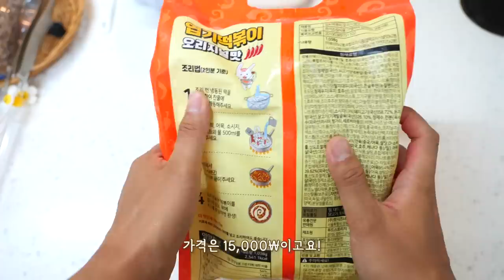엽떡 허니콤보 조합 싸게 먹는 법! 엽기떡볶이 밀키트 리뷰 리얼사운드 먹방 | 엽도그 바싹치즈만두 | Spicy tteokbokki Eatingshow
엽떡과 비교하면 가성비가 떨어지는데, 2인 엽떡과 비교하면 1,500원씩 싸고 먹고 싶을 때 먹을 수 있으니 이득이긴 하네용. 허니콤보나 명랑핫도그 조합용으로 생각하면 괜춘

00:00 오프닝송
00:17 먹방